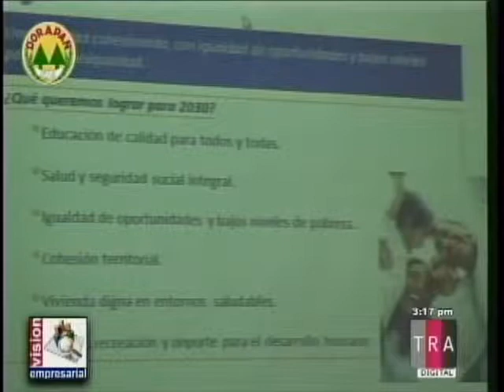VISION EMPRESARIAL-9- 18 de Abril 2010 Pablo Adón 2de6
Entrevista con el dirigente empresarial y Diputado al Congreso de la República por el Partido Revolucionario Dominicano (PRD), Sr. Pablo Adón Guzmán.

También, y como ya es costumbre, el periodista Jairon Severino y el economista Franklin Vasquez, analizan diferentes temas económicos y otros de interés nacional.